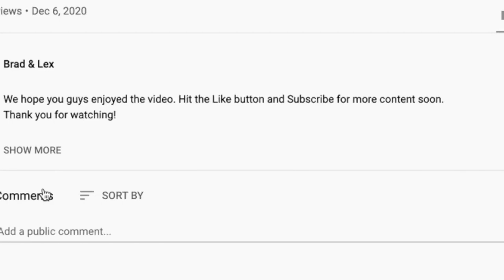🎵 Beastie Boys - Sure Shot REACTION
Thanks for checking out our Beastie Boys reaction. Sure Shot was a big hit during our last live stream.

BTC address: bc1qnk9au02dt90pafnl2tzcq8r4jj67n0h5g82fgj
ETH address: 0x5693df730D342E11DcABbE0BCeE801A5910725d1
XRP address: r4wVQdYAcN3bov8oERmBWgcUHSszDv3HDS

🍼 OUR BABY REGISTRY ⬇